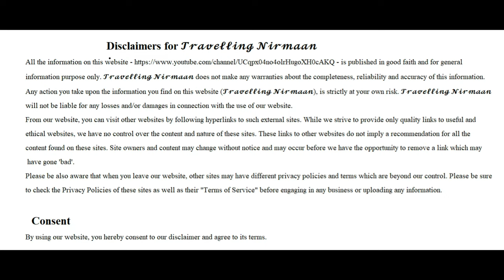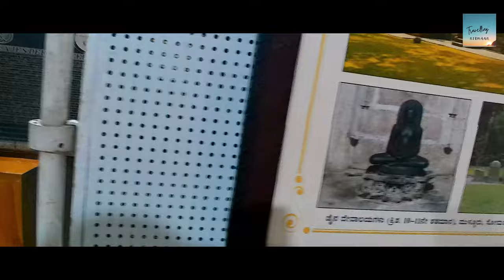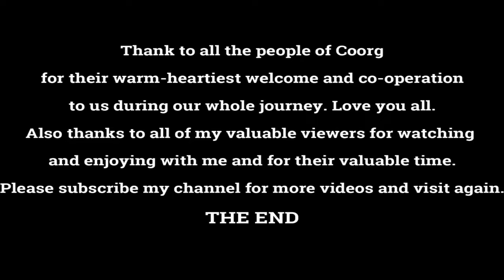Coorg │Madikeri │Abbey Falls │Coorg Coffee Plantation Tour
Diary of South India
In the month of Dec in 2022 from 18th to 25th we are travelling South India including Karnataka and Tamilnadu for the first time. The places were COORG, MYSURU, OOTY, COONOOR and MASINAGUDI. The whole journey was really wonderful and having a lot of fun. Experiencing new things here a lot, those are not anticipated. Peoples are really very co-operative and very honest also. Wish to go once again there. Thanks to all of the people there.
Our itinerary was:
First visit 18th to 19th COORG, staying there for two nights, having visited on the 1st Day: COORG COFFEE PLANTATION WITH MOUNTAIN VISIT, ABBEY WATERFALL, RAJA'S TOMB, MADIKERI FORT & MUSEUM, RAJA SEAT AND OMKARESHWAR TEMPLE.
2nd Day: DUBARE ELEPHANT CAMP, CHIKLIHOLE DAM, KAVERI NISARGADHAMA, GOLDEN TEMPLE (NAMDROLING MONASTERY), MERCARA GOLD ESTATE.
20th to 21th at MYSURU, also staying there two nights, having visited on the 1st Day: PHILOMINA'S CATHEDRAL, MYSORE PALACE (NANDI TEMPLE WAS CLOSED), CHAMUNDESHWARI TEMPLE, CHAMUNDI HILL.
2nd Day: ) SRI CHAMARAJENDRA ZOOLOGICAL GARDENS, KARANJI LAKE ,  RANGANATHITTU BIRD SANCTUARY, KRS DAM , VENUGOPALASWAMI TEMPLE and BRINDAVAN GARDENS
22th to 23th at OOTY, also staying there two nights, having visited on 1st Day:  DODDABETTA PEAK , BOTANICAL GARDEN  TEA GARDEN , OOTY LAKE
2nd Day: COONOOR (RIDING TROY TRAIN FROM OOTY), SINGARA TEA EASTATE ,STRAWBERRY FARM, BENMARK TEA FACTORY, LAMB'S ROCK, DOLPHIN NOSE POINT ,WELLINTON LAKE , ST GEORGE GARRISON CHURCH (ON THE WAY) KETTI VALLEY
24th at MASINAGUDI (the most thrilling part of our whole journey) stayed at MIDWAY JUNGLE RESORT
Next day on 25th the morning at 5am started private Jeep Safari for three local villages Mudumalai, Moyar and Bibhutimalai (this is an off road but worthy visit).
Coming back to MYSURU and visited once again the gorgeous lighting of historical MYSURU PALACE on the special day for 25th Dec.

00:00 Intro
00:40 Train journey
01:27 Journey to Coorg and homestay
02:48 Coorg plantation with mountain view visit
07:20 Way to Abbey Falls & Abbey Falls visiting
09:07 Visit to Raja's Tomb
09:50 Madekeri museum & Fort
10:45 Raja Seat Sunset
12:40 The End